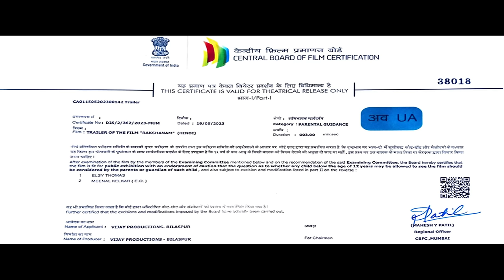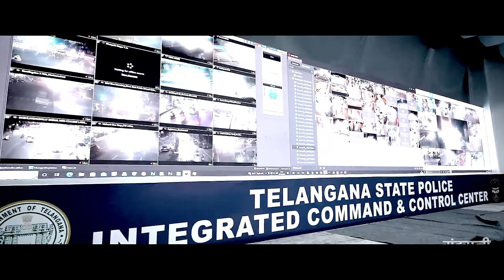RAKSHANAM - OFFICIAL TRAILER | Mann Quraishi, Lovely Arundhati, Kalkeya Prabhakar | New Film 2024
Vijay productions presents - RAKSHANAM

♪ Starring- Mann Quraishi, Lovely Arundhati
♪ Written & Directed by: Desu Vivek Narayana
♪ Produced by: Nitesh Kumar Gangwani, Priya Gangwani & Hitesh Kumar Pandey
♪ Asst directors: Anand Addick, Jay & Lokesh sahu
♪ Associate director : Sankalp Sharma
♪ Dop : Naveen challa
♪ Editor : Basava
♪ Fights : Ram Sunkara
♪ Assistant Music Director: vyom Goel, Rahul Saraf, Aashish Robinson.
♪ Punch dialogues: Ghanisht bhagel
♪ Art director: Eshwar kureti
♪ Ass. Art: Swapnil philimon & Kishan
♪ Line managers: Rahul Batham & Ravi singaur
♪ Recordist: Pankaj Pandey
♪ Special coordinance: Srinivas Parvatham
♪ Youtuber : Soumya Ranjan Rana
♪ Language: Hindi